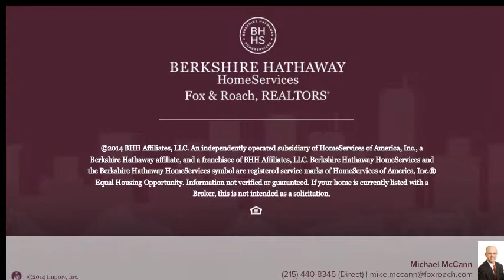517 WHARTON ST PHILADELPHIA, PA 19147